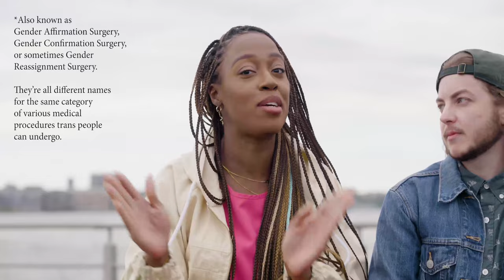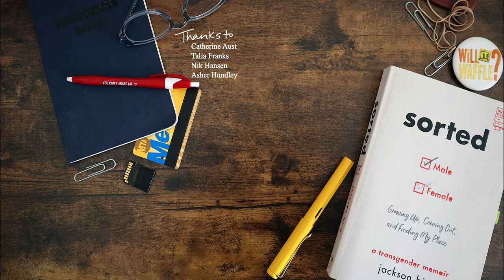What Trans People Want Healthcare Professionals To Know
You asked, they answered. I posed trans, nonbinary, and gender nonconforming people's questions to Dr. Alok Patel, MD and Registered Nurse Sheena Williams from @pbsvitals . Actually, for most of the video I just shared what we all WISH healthcare professionals like them understood about trans/nb/gnc people. It's less of a Q&A and more of an... A&A 😉

📙My Book, Sorted: Growing Up, Coming Out, and Finding My Place

V I N T A G E   M A I L  📬

Here on JACKISNOTABIRD, you can find new videos (roughly) once a month sharing my experiences as a bisexual trans guy, answering questions about LGBTQ+ issues, exploring trans history, and sometimes showing what happens when you put weird stuff on a waffle iron.

Beyond this channel, I'm a writer, podcaster, performer, public speaker, and pub quiz host. You can learn more about my work

😍 This video brought to you in part by the following Patrons:

Asher Hundley
Blop
Catherine Aust
Chris Frank
Micah Roberts
Nik Hansen
Rene DeGames
Ryan Winter
Sean Uppling
Talia Franks
Will Shughart